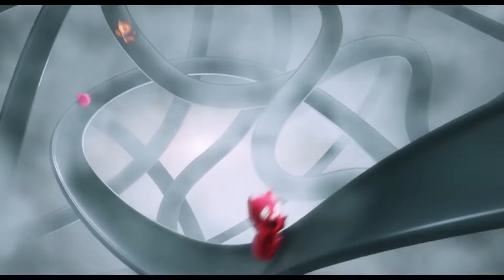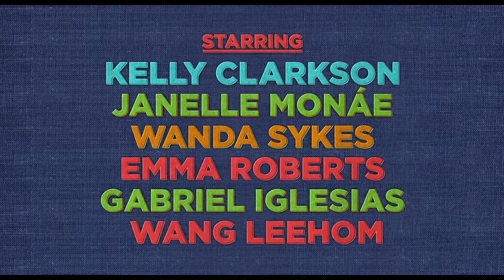UglyDolls, Куклы с характером - Трейлер